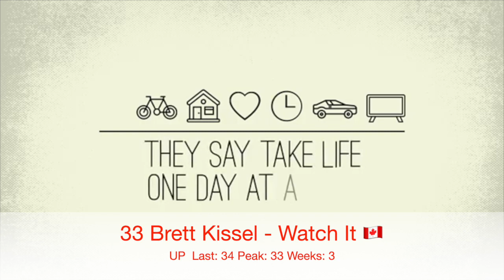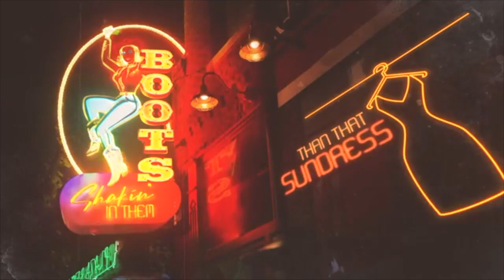Billboard Top 50 Canada Country Chart (Oct 29, 2022)